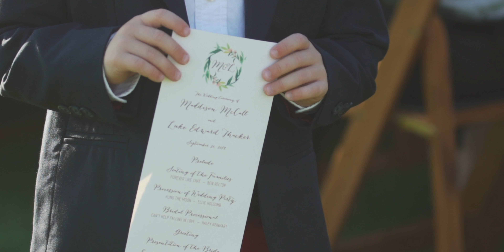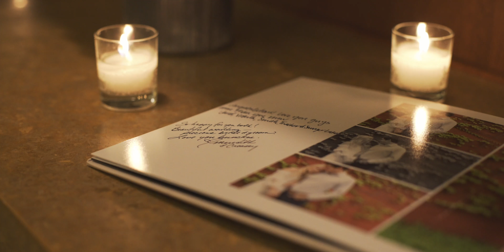Thacker Wedding || Red Stick Productions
Shady Oaks Country Club in Fort Worth, Texas - 9/30/17